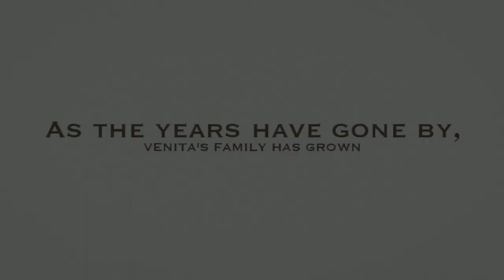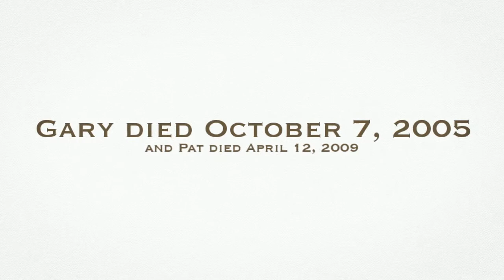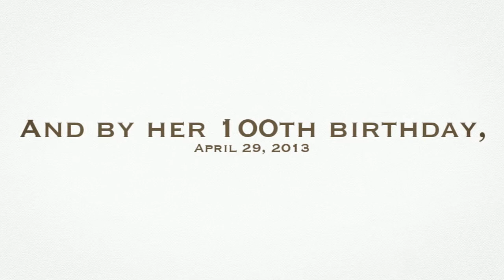Venita Sikkink's Family